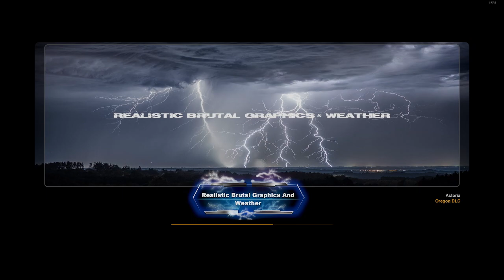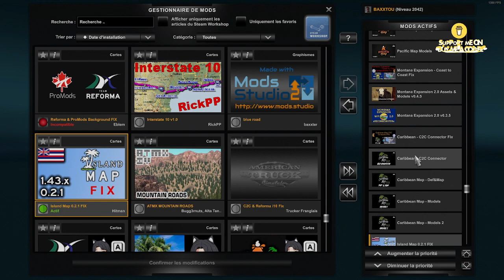ATS 1.46 -- Reforma_2.4.5 -Reforma_MegaResources_v2.4.5- Reforma_Los_Altos_Beta_1.4-Noreste_Beta_1_1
SI BESOIN DE LIENS DEMANDE MOI!
IF NEED LINKS ASK ME